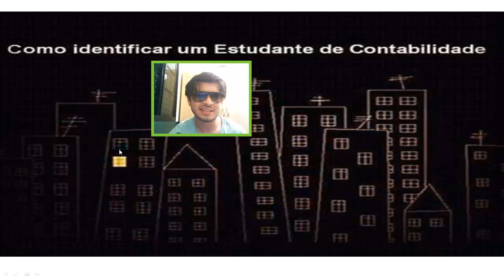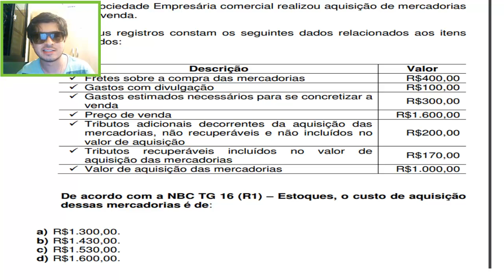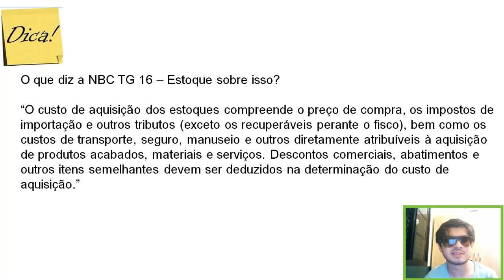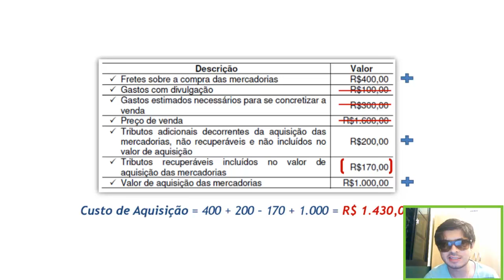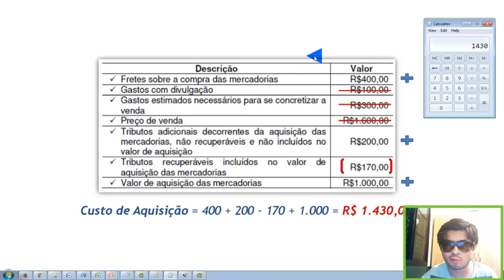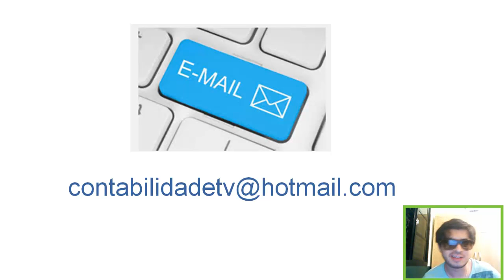1° Exame de Suficiência 2016 Questão 20 - NBC TG 16 (R1) – Estoques, o custo de aquisição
20. Uma Sociedade Empresária comercial realizou aquisição de mercadorias
para revenda.
Em seus registros constam os seguintes dados relacionados aos itens
adquiridos:
Descrição Valor
 Fretes sobre a compra das mercadorias R$400,00
 Gastos com divulgação R$100,00
 Gastos estimados necessários para se concretizar a
venda R$300,00
 Preço de venda R$1.600,00
 Tributos adicionais decorrentes da aquisição das
mercadorias, não recuperáveis e não incluídos no
valor de aquisição
R$200,00
 Tributos recuperáveis incluídos no valor de
aquisição das mercadorias R$170,00
 Valor de aquisição das mercadorias R$1.000,00
De acordo com a NBC TG 16 (R1) – Estoques, o custo de aquisição
dessas mercadorias é de:
a) R$1.300,00.
b) R$1.430,00.
c) R$1.530,00.
d) R$1.600,00.